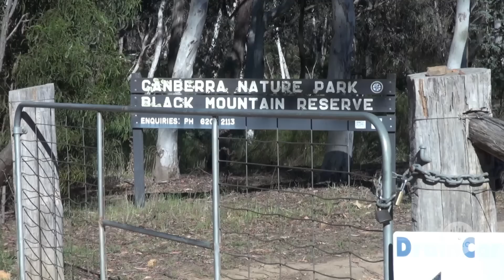Citizen scientists give a biodiversity boost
In October 2013 over 450 citizen scientists took part in the inaugural ACT Bioblitz. Molonglo Catchment Group organised surveys of the birds, insects, reptiles, mammals, fish and more, that are living in ACT's Black Mountain Reserve. Species sightings were recorded with smart devices and uploaded to the Atlas of Living Australia where they form part of Australia's online biodiversity database. We were there to capture the action.